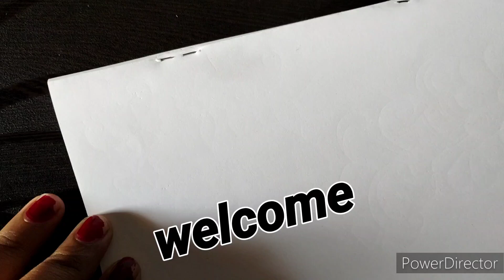border design by pencil/border design for project and files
border design by pencil/border design for project and files ‎@riyasartandcrafts1561

music🎶🎶
YouTube library